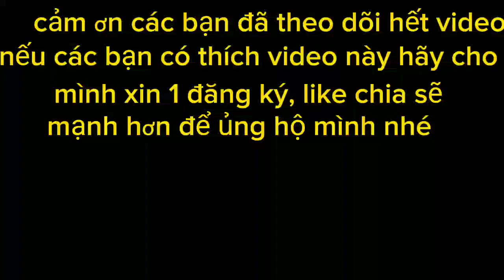cắt lúa chuột chạy tha hồ bắt| mouse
chào mừng cả nhà đã theo dõi kênh, hôm nay đi bắt chuột quá là nhiều chuột tha hồ bắt mình cũng bắt rất nhiều là một ngày bôi thử nữa.